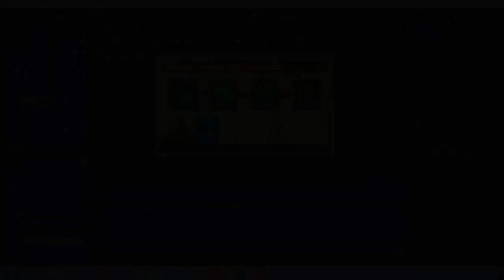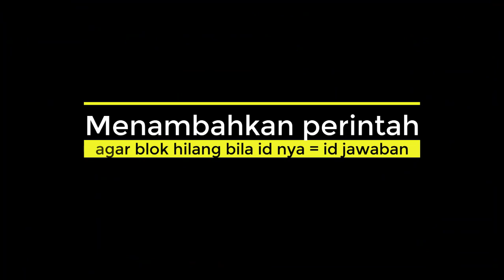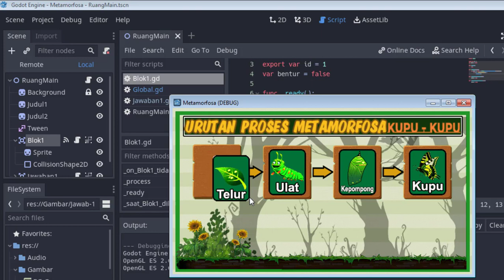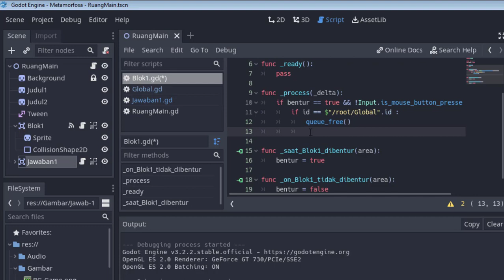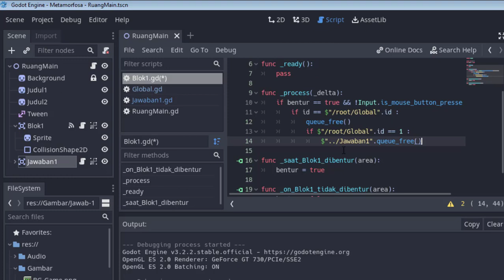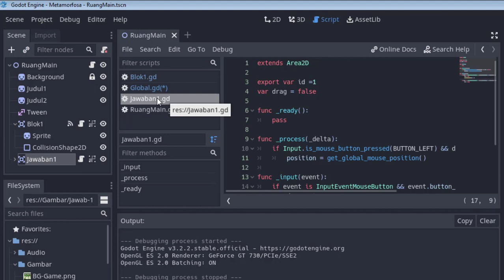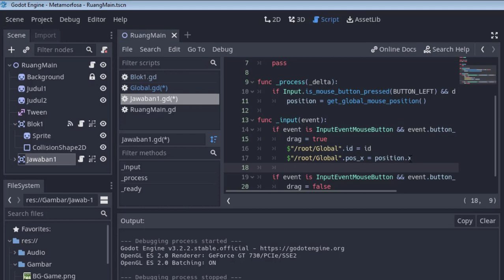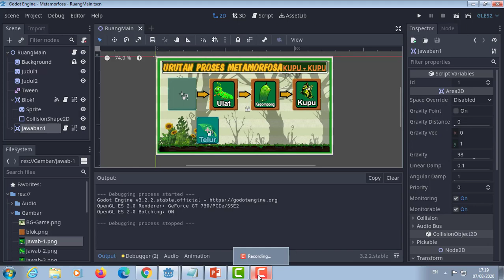Belajar Godot : Metamorfosa Kupu bagian 4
Materi bagian 4:
Menambahkan perintah pada script agar "Blok" hilang saat overlap dengan jawaban bila kedua id nya sama, bila id tidak sama Jawaban kembali ke posisi semula.